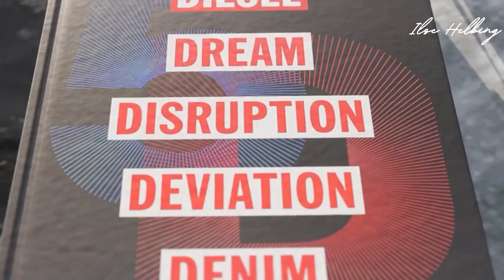Ilse Helbing & Diesel Wynwood || MultiTú Marketing Inmobiliario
MultiTú es una empresa enfocada al MARKETING ESTRATÉGICO
En este canal exponemos algunos de nuestros mejores trabajos sobre Marketing Inmobiliario en USA

Vas a encontrar
 - Talleres de aprendizaje
 - Webinarios sobre Inversiones en Miami y Nuevas Construcciones
- Clases de Marketing y Tecnología Digital

Y LO MÁS ENTRETENIDO...
- Trailers sobre Nuevas Construcciones en la Florida

En FB: @cursosmultitu
En IG: @cursosmultitu
edIn: @cursosmultitu

Víctor Morales & Diego Rodríguez
KV core & E_Learning

- marketing digital
- marketing inmobiliario
- content marketing
- branding
- bienes raices
- canal de youtube para agentes inmobiliarios
- instagram inmobiliario
- instagram bienes raíces
- instagram stories
- swipe up
- social media marketing
- digital marketing